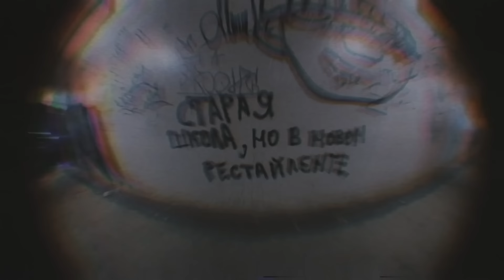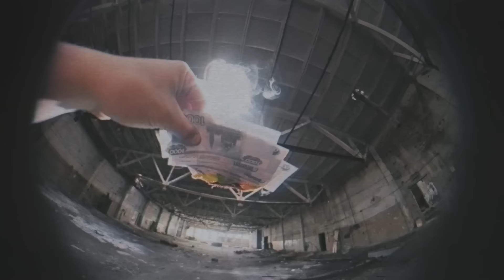Кравц, Красное Дерево - Дельтаплан (ПРЕМЬЕРА 2022)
Большой сольный концерт КРАСНОЕ ДЕРЕВО в Москве - 26 ноября 2022 в клубе IZI MOSCOW